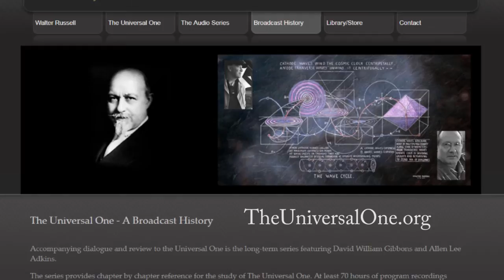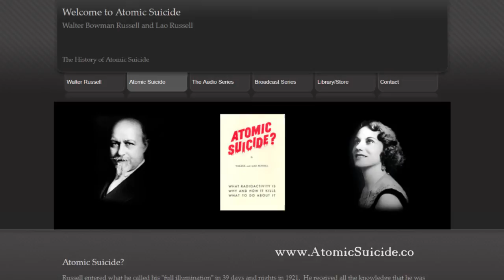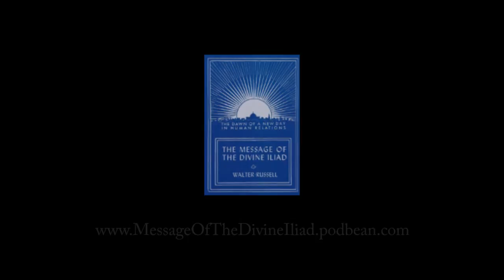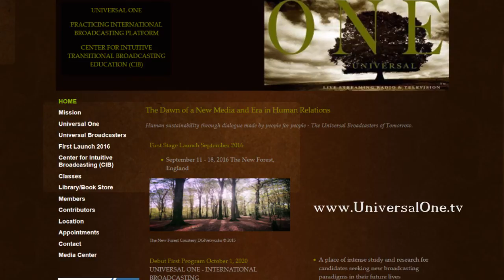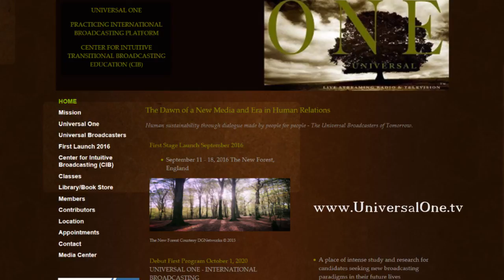INNERVIEWS - David Gibbons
Welcome to INNERVIEWS.  Our 2nd installment features David William Gibbons, international broadcaster of deep dialogue across diverse areas including science, philosophy, spirituality, environment, health and technology.  We discuss his youth and unfoldment in media followed by his creating a transformational platform called "deep dialogue" which aims to assist humanity in its unfoldment using communications as a tool in order to foster cooperation between humans and move away from competition which is destroying the fabric of civilization.  We'll also discuss the influence of Walter and Lao Russell on his life and works; specifically, several deep dialogue series created by him which aim to further the Russell's teachings as a means of giving humanity a road map toward the building and fostering of a world brotherhood and sisterhood.

To learn more about the work of David William Gibbons, please visit the following sites.

Produced by Matt Presti

Theme Music by Matt Presti

This video series was created for the purpose of advancing the character, well-being and well-doing of mankind in general, as well as environmental, political, human rights, economic, democracy, scientific, social justice issues, and so on.